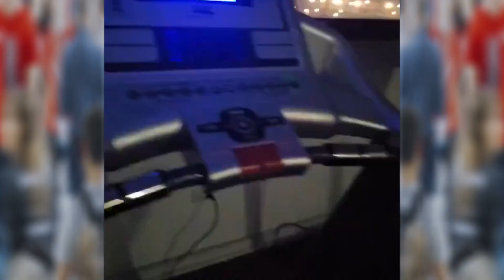Moradores da Baixada Santista sentem tremores na noite da última quinta, dia 18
Tremores foram causados por terremoto de magnitude 7.4 que ocorreu no Chile. O evento, gerou reflexos na nossa região e na Grande São Paulo